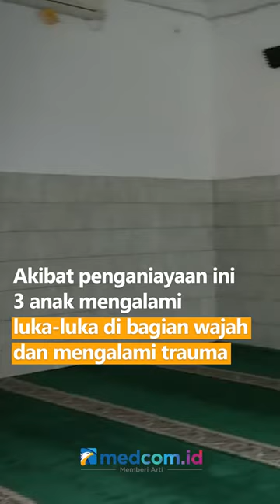TEGA! SEORANG PRIA ANIAYA 3 ANAK DI BAWAH UMUR AKIBAT BERCANDA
Seorang pria tega menganiaya 3 anak di bawah umur di dalam musala kawasan Tebet, Jakarta Barat. Dari kamera CCTV terlihat seorang pria dengan teganya memukul dan menendang 3 anak yang masih duduk di bangku kelas 1 SD.

Menurut orang tua korban, aksi kekerasan ini berawal ketika anaknya sedang bercanda bersama pelaku. Akibat penganiayaan ini 3 anak mengalami luka-luka di bagian wajah dan mengalami trauma atas tindakan pelaku.